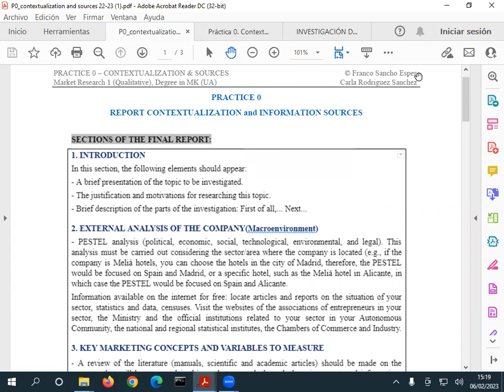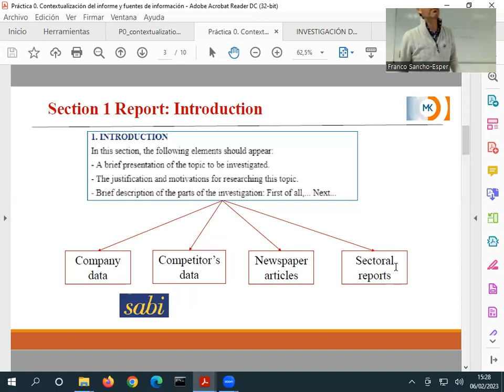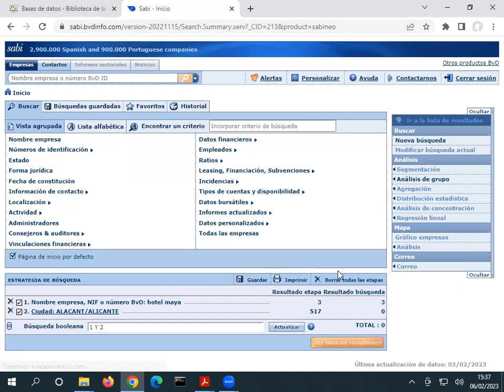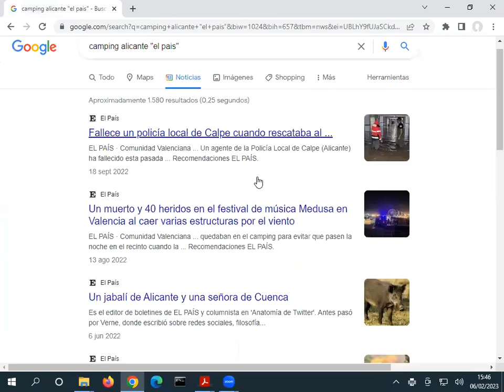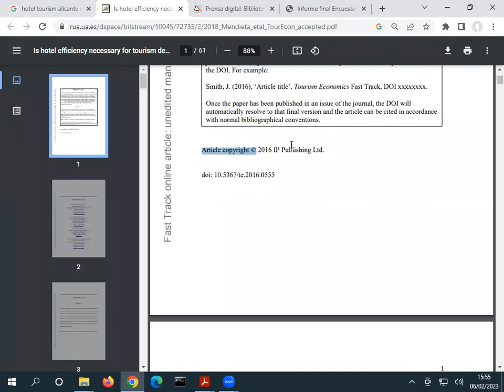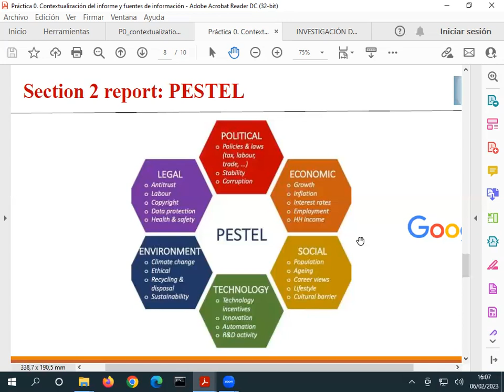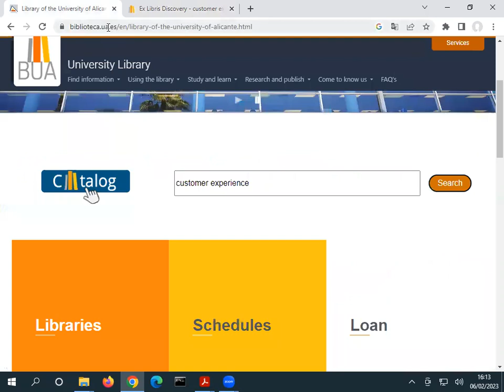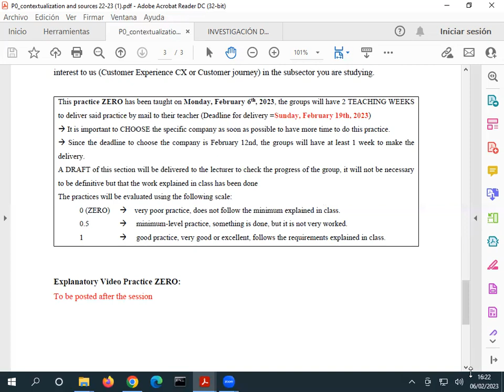P0 Contextualization & information sources QMR1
This video explains how to contextualize a marketing research study and how to find external information sources to write the PESTEL analysis.